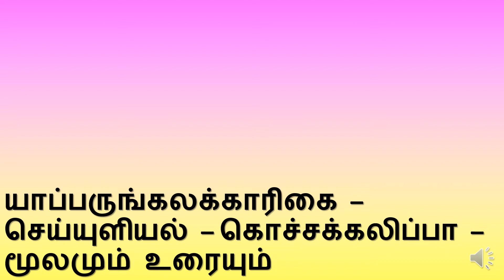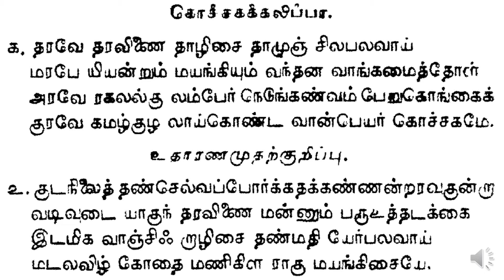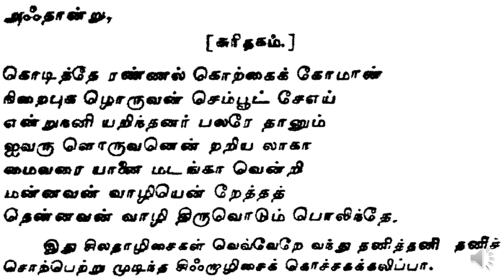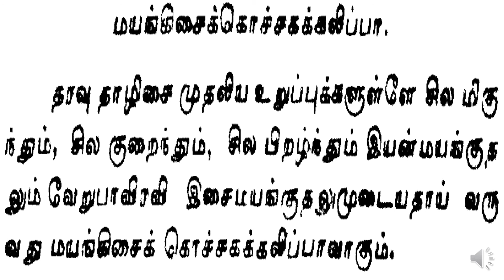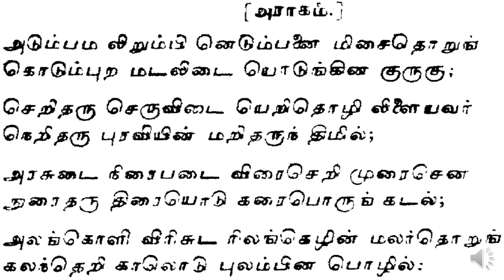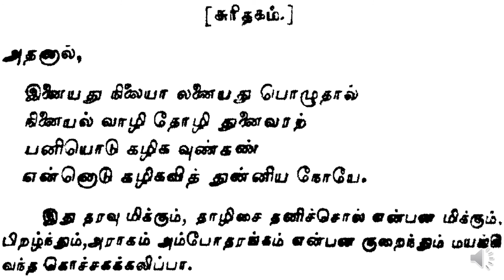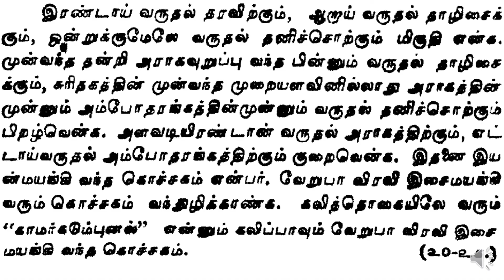யாப்பருங்கலக்காரிகை - செய்யுளியல் - கொச்சகக்கலிப்பா - மூலமும் உரையும்